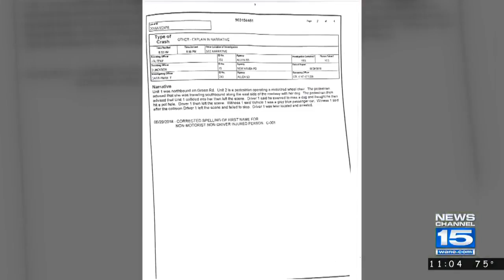Woman, dog survive hit and run